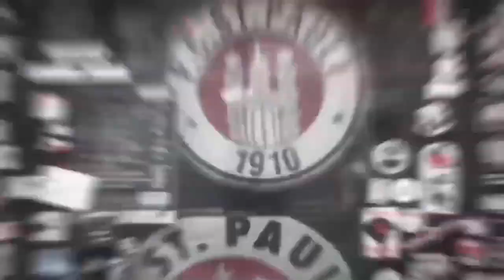Neuzugang Afeez Aremu im Interview | FC St. Pauli TV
Nach seiner Vertragsunterschrift nutzten wir die Chance, uns mit Neuzugang Afeez Aremu zu unterhalten.